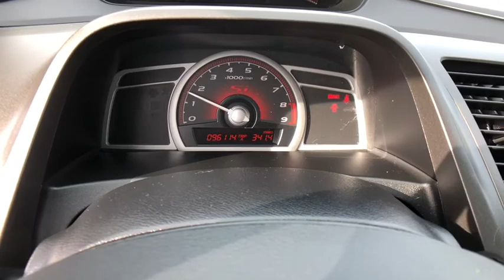2011 Honda Civic Danbury, Newtown, Ridgefield, Brookfiels, New Fairfield, CT K1526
Used 2011 Honda Civic available in Danbury, Connecticut at Danbury Automotive. Servicing the Newtown, Ridgefield, Brookfiels, New Fairfield, CT area.
2011 Honda Civic 2dr Man Si - Stock#: K1526 - VIN#: 2HGFG2A51BH700153

Danbury Automotive
100-102 Federal Road

Extra Clean. FUEL EFFICIENT 29 MPG Hwy/21 MPG City! Si trim. Moonroof iPod/MP3 Input Premium Sound System Aluminum Wheels CLICK ME!br /br /KEY FEATURES INCLUDEbr /Sunroof Premium Sound System iPod/MP3 Input Aluminum Wheels. Rear Spoiler MP3 Player Remote Trunk Release Keyless Entry Steering Wheel Controls. Honda Si with Crystal Black Pearl exterior and Black interior features a 4 Cylinder Engine with 197 HP at 7800 RPM*. Serviced here Non-Smoker vehicle. br /br /EXPERTS REPORTbr /The Honda Civic is a benchmark in the compact class noted for its reliability. -newCarTestDrive.com. Great Gas Mileage: 29 MPG Hwy. Approx. Original Base Sticker Price: $22200*. br /br /Vehicle price includes Dealer Finance Rebate of between $500-$750 dollars. This rebate is only available to finance customers. Customers paying cash are not eligible for this discount and vehicle price is subject to change. See dealer for full offer deta Pricing analysis performed on 1/12/2019. Horsepower calculations based on trim engine configuration. Fuel economy calculations based on original manufacturer data for trim engine configuration. Please confirm the accuracy of the included equipment by calling us prior to purchase. br /